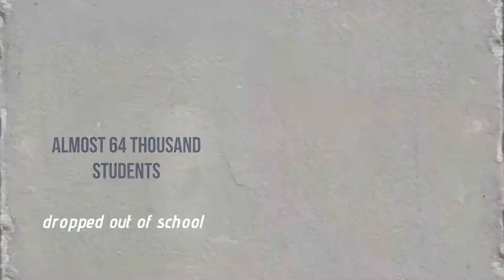Magical Classroom Promotion video for expansion 2021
The video promotes visits from philanthropist and foundations that might have an interest in funding $1 million expansion over the next five years, adding 150 classrooms. The project that is called Magical Classrooms is funded by a 501(c)(3) in the USA called Let's be Ready.